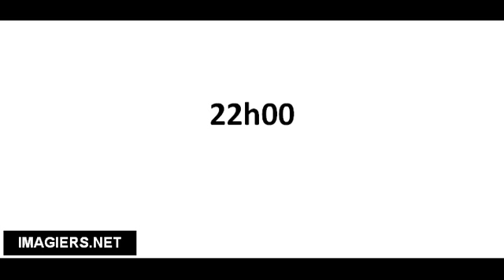Pronuncia corretta 22h00